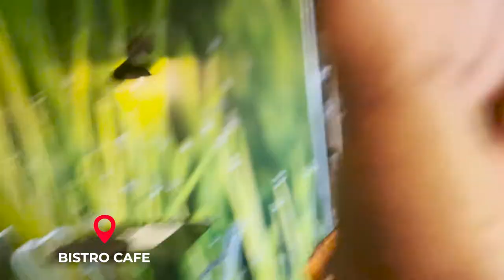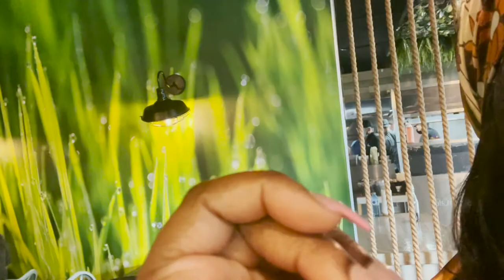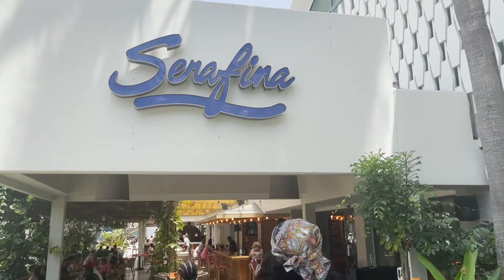MY FIRST GIRLS TRIP | PUERTO RICO ☀️🏝 | JADA SIMONE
Hey boo💕
So I did a thing! LOL I took my first girls trip to Puerto Rico!!! ☀️🏝

◦ AGE: 22
◦ Editing: Adobe Premier Rush
◦ CAMERA: Sony a5100